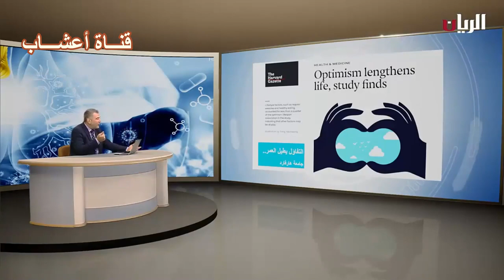كيف نساعد انفسنا على امتلاك قدرة افضل على الشفاء الذاتي ؟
ماهو الشفاء الذاتي ؟ وكيف تجدد خلايا جسدك ؟
وصفة حماية الجسم من البكتيريا والفيروسات وتقوية جهاز المناعة